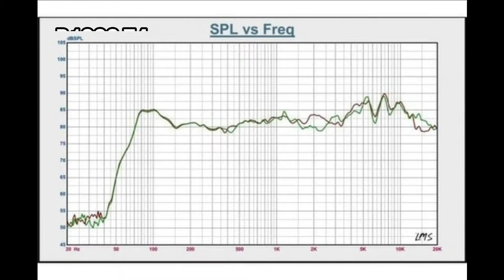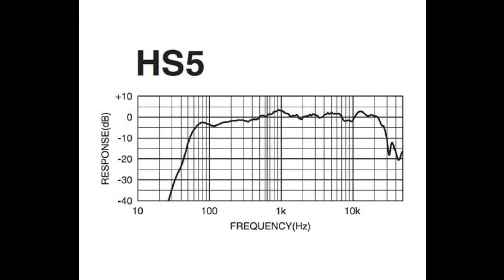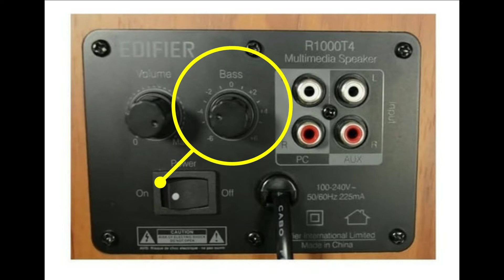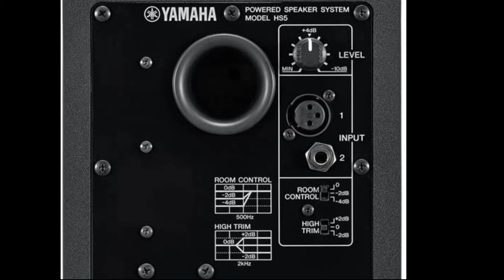Edifier R1000T4 vs Yahama hs5 - Monitor de Referência Yamaha e Caixa EDIFIER Review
00:00 - Introdução
01:50 - Análise Inicial
04:54 - Gráfico de Resposta Edifier
05:40 - Gráfico de Resposta Yamaha
06:15 - Review Edifier
07:34 - Review Yamaha
08:55 - Comparativo
10:22 - Conclusão e Opinião

Fala Galera, esse vídeo aqui é para quem está a procura na linha do yamaha hs5 ou yamaha hs7 e até o yamaha hs8 - mas também para quem procura sobre monitores de audio edifier.

O comparativo pega os modelos edififer r1000t4 e o monitor de audio yamaha hs5, fizemos neste vídeo um review do edifer e um teste anterior neste modelo edifier R1000T4

Para quem está em dúvidas sobre qual monitor de referência comprar e esse review yamaha hs5 traz pra vocês uma análise bem diferente dos demais, comparando um monitor de referência barato com o monitor de referência de entrada para home studio

Para quem procura monitor de referência com custo beneficio, esse vídeo irá ajuda.